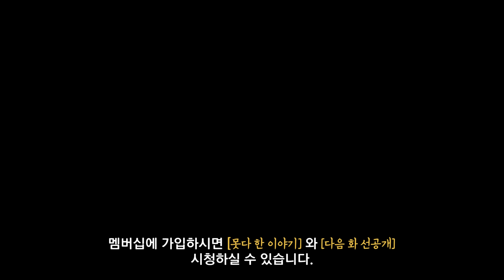직장 상사가 신입을 꼬시기 쉬운 이유 [여초 오피스 EP.14]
(주) 담장너머 | 서울 성동구 성수이로22길 51-1
세컨브레스 | 서울 강남구 논현로 555 1층